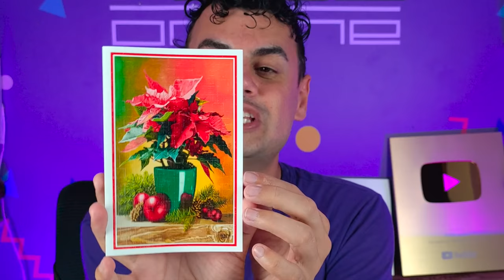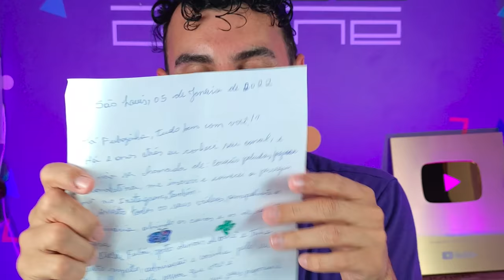ABRINOasCOISA #106 - ADOREI TODOS OS PRESENTES, SAO FINÍSSIMOS - Fubá online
Veja essas Play lists:
Quem me enviar alguma coisa? 💌 🎁
Para: Fubá
Coronel Macedo-SP